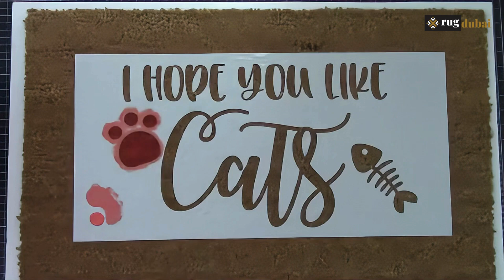How to Create Your Custom Rugs for Your Home?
Are you looking to add a personal touch to your home decor with custom-made rugs? In this video, we provide a comprehensive, step-by-step guide on how to create your very own custom rugs. From choosing the perfect design to selecting materials and colors, we've got all the tips and tricks you need to design a unique rug that complements your home’s style. Join us and discover the joy of personalizing your space with beautiful custom rugs from rugdubai.com!

🔹 Why Choose Custom Rugs?
Custom rugs offer the perfect opportunity to express your individual style and enhance the beauty of your home. Learn why custom rugs are a fantastic choice for any room and how they can make your space truly unique.

🔹 Step-by-Step Guide to Creating Custom Rugs:

1:Inspiration and Design: Explore different styles, patterns, and color schemes to find inspiration for your custom rug design.
2:Selecting Materials: Choose the right materials for your rug, considering factors like texture, durability, and maintenance.
3:Measuring Your Space: Accurately measure the area where the rug will be placed to ensure a perfect fit.
4:Choosing Colors: Pick colors that complement your existing decor and create the desired mood in your room.
5:Design Process: Learn about the various design options available, from hand-tufted to machine-made, and how to work with a designer to bring your vision to life.
6:Ordering Your Rug: Understand the process of ordering a custom rug, including lead times and customization options.
7:Caring for Your Custom Rug: Get tips on how to maintain and care for your rug to keep it looking beautiful for years to come.

👉 Visit us at rugdubai.com to explore our custom rug options and start designing your perfect rug today!

🏢 Sheikh Zayed Road Al Quoz 1 Behind BMW Showroom Dubai, UAE